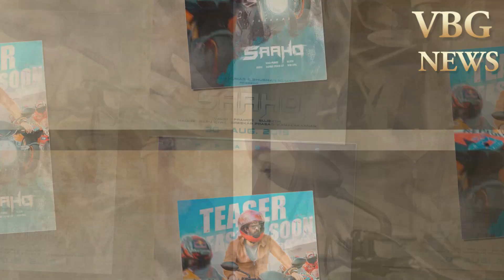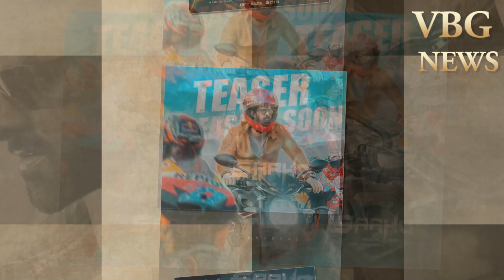సినిమా విడుదల అనుకుంటే..ట్రైలర్ రిలీజ్ చేస్తున్న చిత్ర యూనిట్..!| saaho | prabhas | sujith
saaho,
prabhas new movie,
saaho teaser,
prabhas,
sraddha kapoor,
saaho special song,
prabhas saaho,
prabhas new look,
saaho official teaser,
saaho movie,
saaho latest news,
Psycho Saiyaan Song,
saaho release date,
saaho trailer,
saaho official trailer,
prabhas saaho Movie,
saaho chapter 2,
saaho item song,
Saaho Hindi Trailer,
saaho movie teaser,
saaho movie trailer,
Prabhas Sujeeth movie,
saaho movie updates